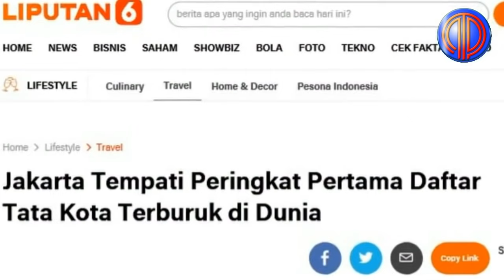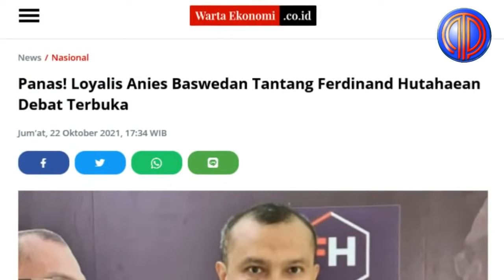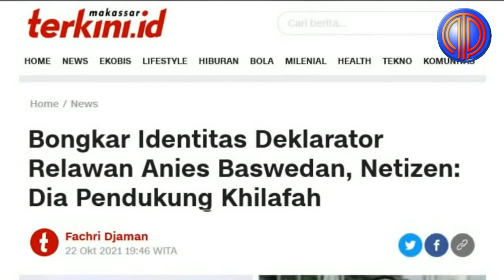Politik Terkini❗️Ketua Deklarator Anies 2024 Berpaham Khilafah, Ferdinand Bongkar Semua